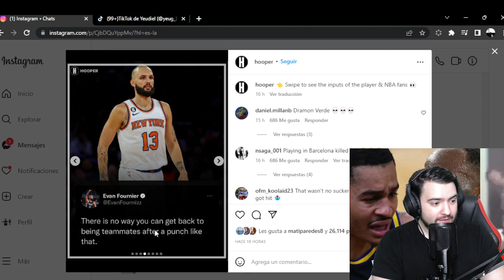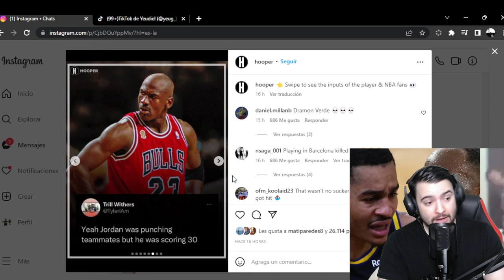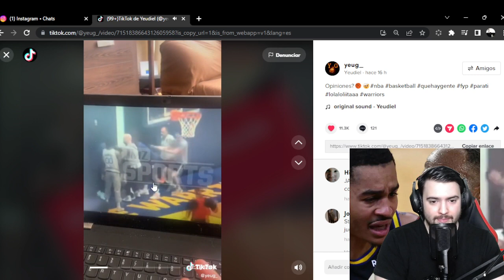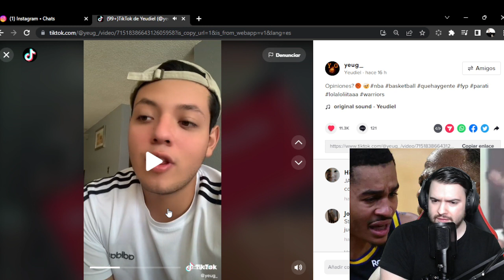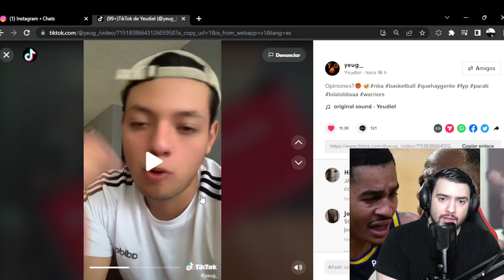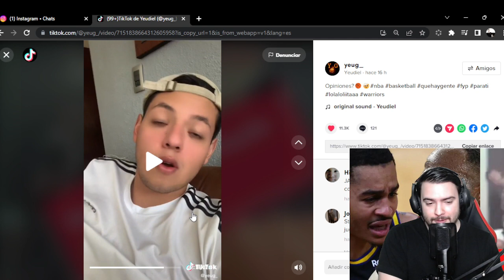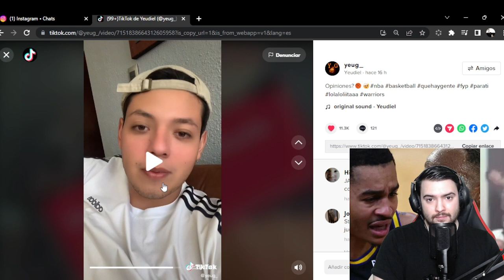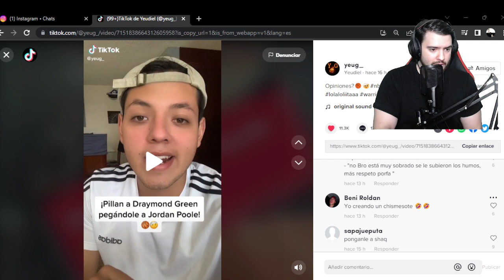Se está EXAGERANDO con la situación de DRAYMOND? Reaccionando a tik tok viral.